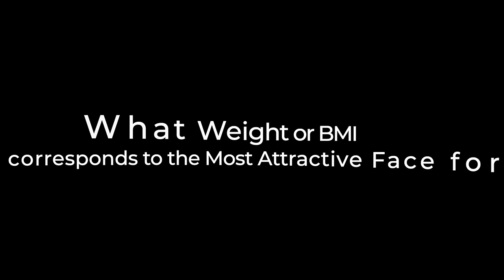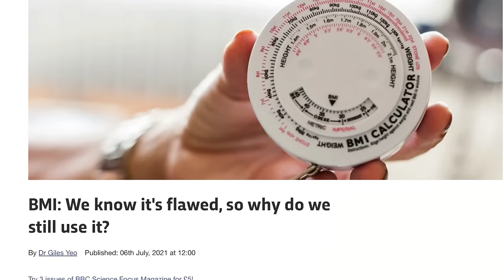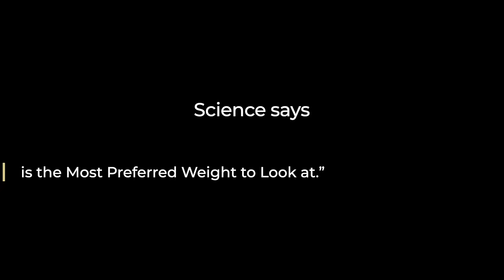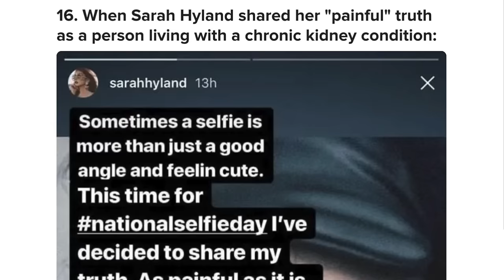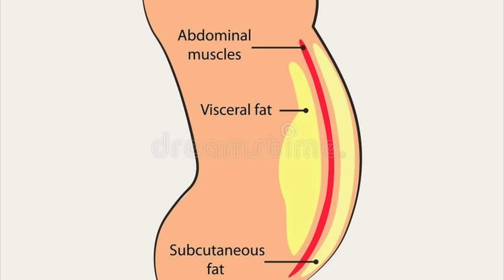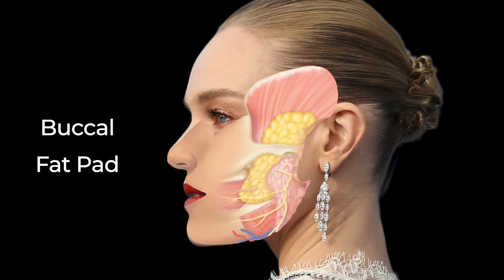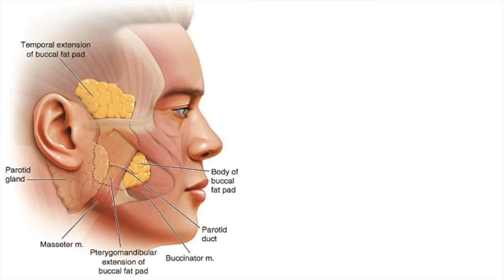How Facial Fat Impacts Your Attraction- How to Maximize Your Beauty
How Facial Fat Impacts Your Attraction and how you can maximize your beauty.  What's the most Attractive BMI?

We hope that you find this video helpful and if you like it please subscribe to this channel and sharing is caring so share this video with a friend that you feel could benefit from learning.

***References